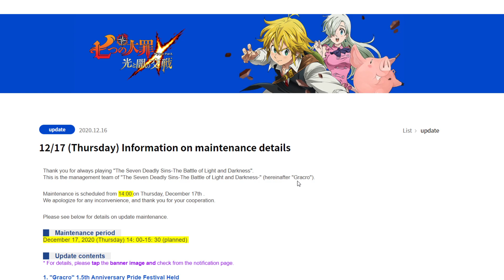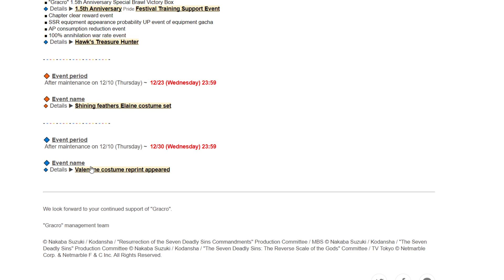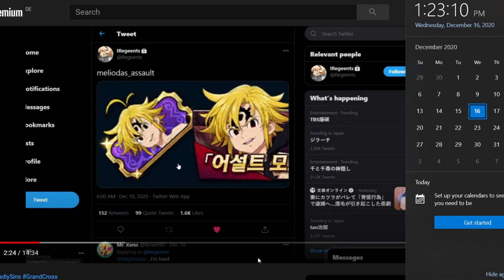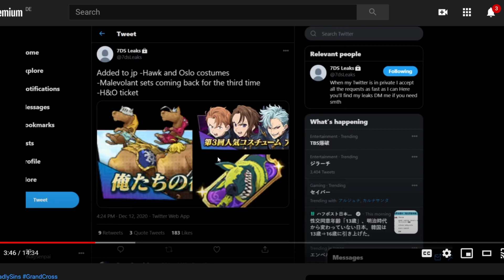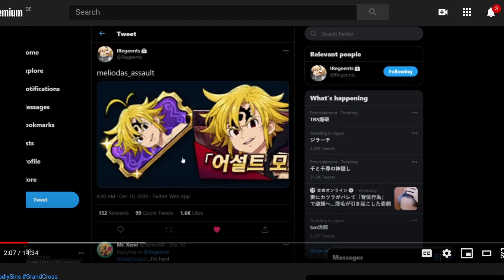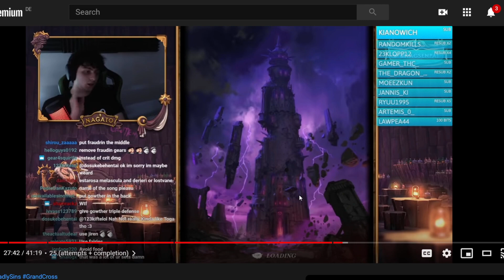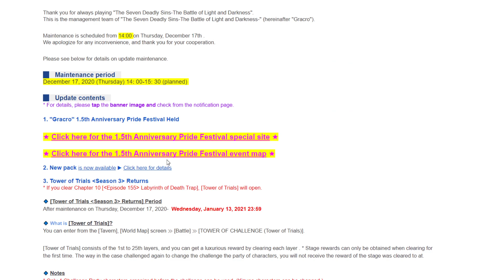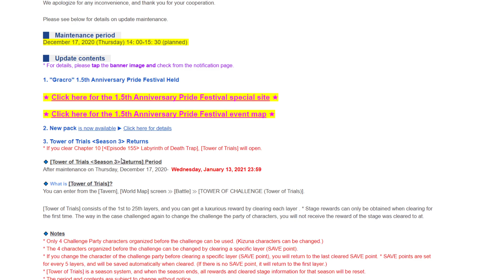THE CALM BEFORE THE STORM OR A TRASH SLOW MONTH?! | Seven Deadly Sins: Grand Cross